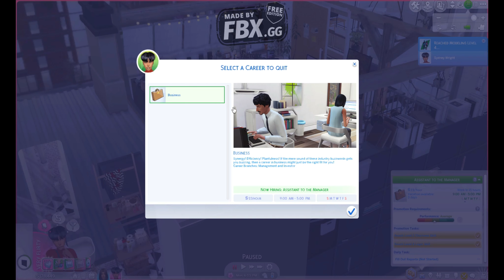Sims 4: Chanel & Fabulous Roommate Gameplay pt 1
This gameplay is about girlfriend roommates living together, one being a painter and the other one being a Fictional book writer both trying to make it in the world as a famous book writer and the other as a successful Artist aswell as my first LBGTQ sim in a silent storyline gameplay Aka Sydney.